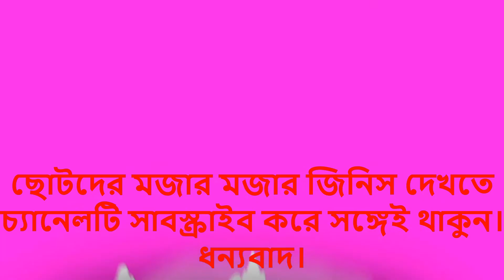With Animals | Rabbit rabbit | Hrimas and kids fun with rabbit and animals in a small farm